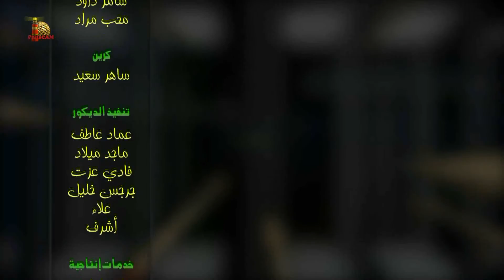المسيح الذي لم أعرفه - الجزء الثاني - الحلقة رقم ١٨ - قدرة المسيح على الشفاء الروحي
يتناول الجزء الثاني من هذا البرنامج فكرة لاهوت المسيح
في الحلقة الثامنة عشرة يتناقش المحاورون بخصوص الأسئلة:
نعم الله هو القادر على الشفاء الروحي  لكن هل المسيح قادر على الشفاء الروحي؟!